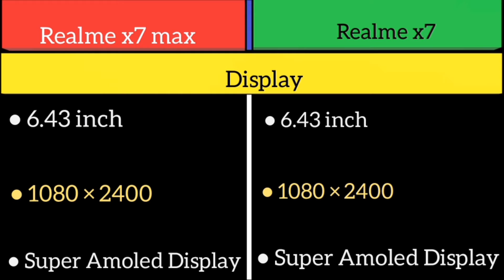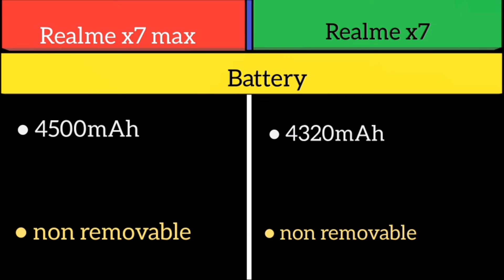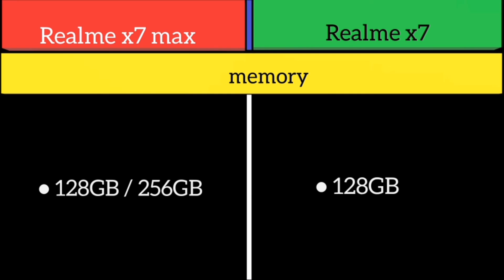Realme x7 max 5g Vs Realme x7